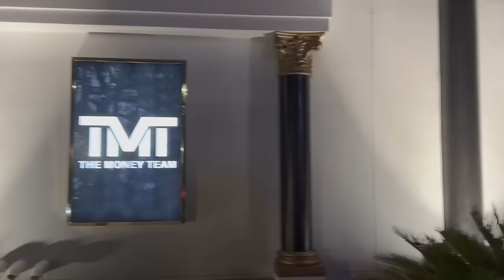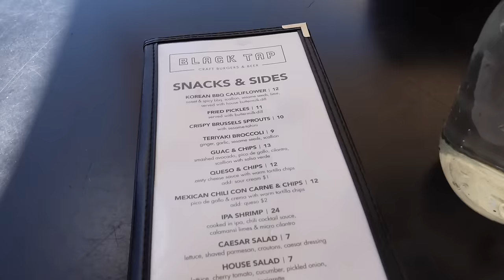VLOG: LAST MINUTE TRIP TO VEGAS FOR FIGHT WEEKEND + OUTSIDE TIL SUNRISE😅 | Boujee Barbiee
My Picks:
1. Hollow Out Crop Top $7.99

2. Body-Con Sexy Solid Sleeveless Dress $3.89

3. Solid High Waist Pleated Skirts$7.59

4. Y2K High Waist Cargo Pants $15.29

5. Cut Out Lace Up One Of The Shoulder Bodycon Dresses $5.59

6. Black Cropped Denim Jackets $10.19

7. Turtleneck Long Sleeve Loose Plain Maxi Dresses $8.99

8. Off Shoulder Solid Bodycon Dress $7.19

9. Straight Leg Cargo Pants $18.89

10. V-Neck Crop Sweater Vests $6.99

11. Striped Slip Mini Sexy Dress $8.49

12. Striped Color Block Crew Neck Cropped Sweater $10.29

BARB TAUGHT YOU BONUS COURSE THE FULL CLASS HERE $700 VALUE

BARB'S TIPS AND TRICKS ON HOW TO GROW YOUR YOUTUBE

Age 25